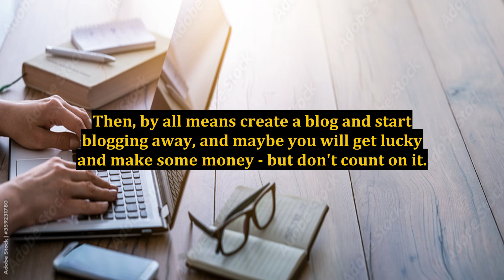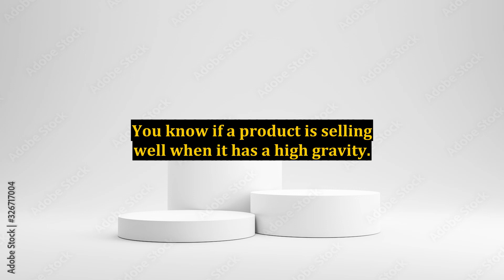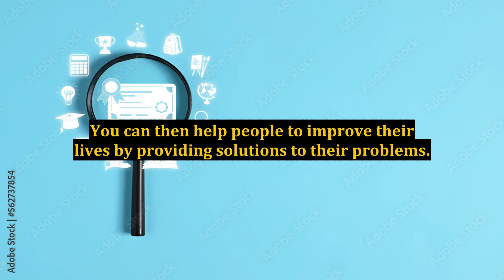Internet Marketing - How To Find Niche Market Ideas